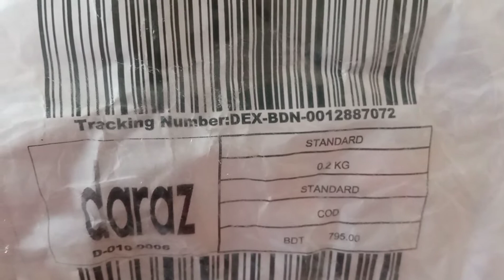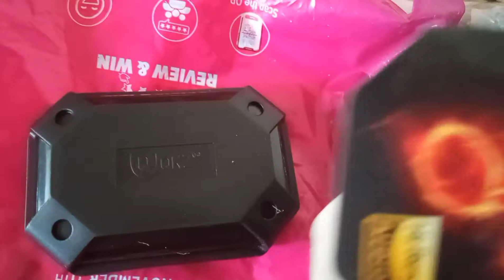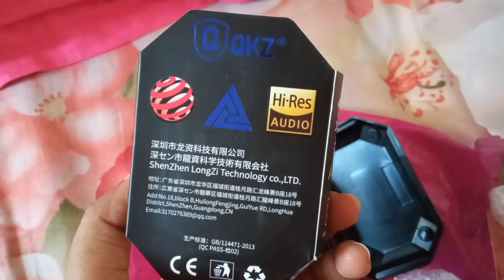QKZ DM-10 earphone review